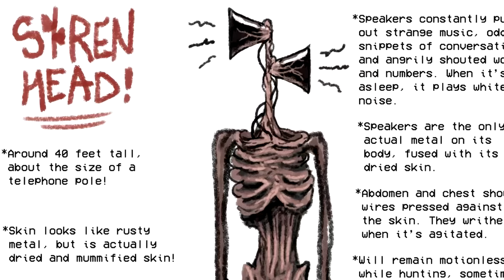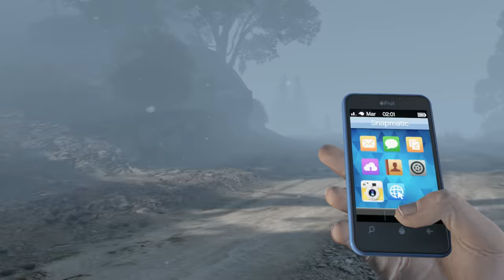EN ESTE BOSQUE PUEDES ENCONTRAR A SIREN HEAD en GTA 5! *épico* (mods)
Existen fuertes rumores de que Siren Head ha llegado a GTA 5...
En este video iremos a buscarlo!